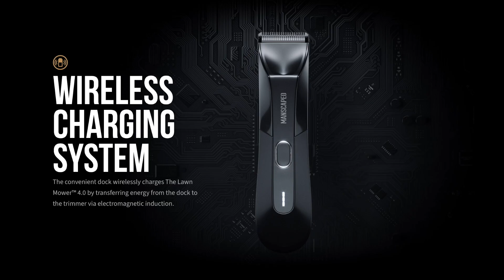Frankie Edgar EP 144 "Be careful what you wish for!" | Real Quick With Mike Swick Podcast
Former UFC Lightweight Champion, current UFC Bantamweight contender, podcaster, and entrepreneur, Frankie Edgar, Skypes in for today’s episode. He and Mike talk all about his upcoming fight against Chito Vera at UFC 268, predictions for Usman vs Covington 2 and Gaethje vs Chandler, his typical fight camp and fight week routines, his podcast closing in on 100 episodes, his future in MMA, and lots more!

Our brand new official Real Quick with Mike Swick Podcast Shirts and AKA Thailand merch now available

AKA Thailand, The Worlds Premier Luxury Training Resort.

Timestamps:
0:00 No end in sight for Frankie
5:00 Frankie is excited to return to Madison Square Garden
8:28 A typical training camp for Frankie
11:00 Frankie’s fight week routine
13:30 Chito Vera is a wild card!
15:12 Fighters calling out Frankie should be careful what they wish for
16:25 The Champ and the Tramp Podcast is nearing 100 episodes!
18:09 MMA will always have a place in Frankie’s life
19:11 Frankie’s prediction for Kamaru Usman vs Colby Covington 2
21:52 Michael Chandler’s chances against Justin Gaethje

Mike Swick is a 15-time UFC veteran and a former top contender in two weight divisions. He is also the founder and CEO of the AKA Thailand super gym in Phuket, as well as the owner of Swick Savage™ and Savage Life Media™.

Host: Mike Swick
Guest: Frankie Edgar
Produced & Directed by: Mike Swick
Filmed & Edited by: Greg Blunt
Clips and Marketing by: Evan Shoman
Music Producer: Benny Youngbaht
Artwork: Simon Netherton